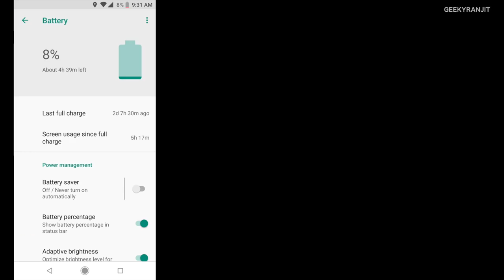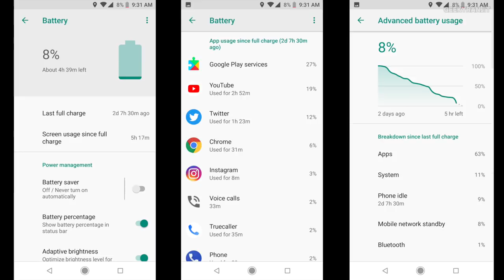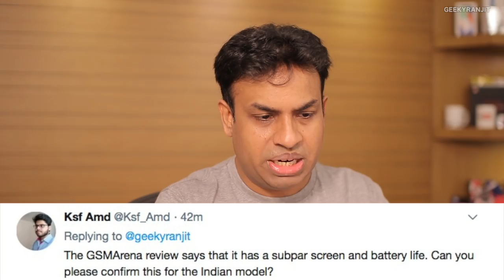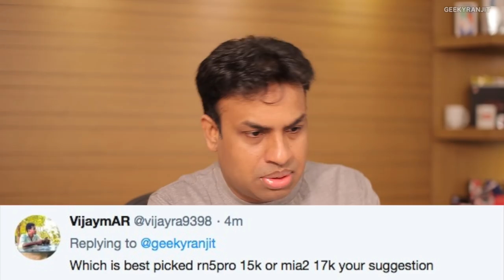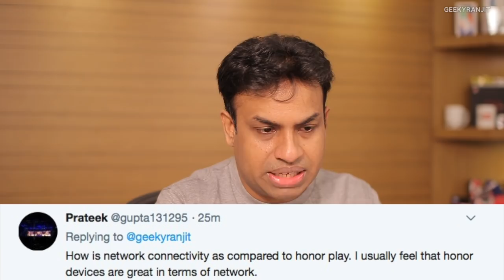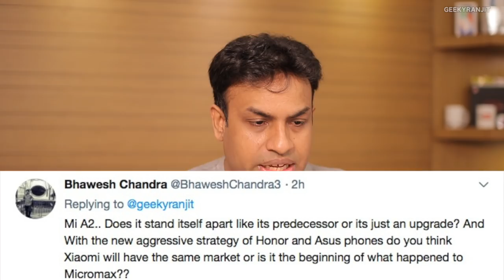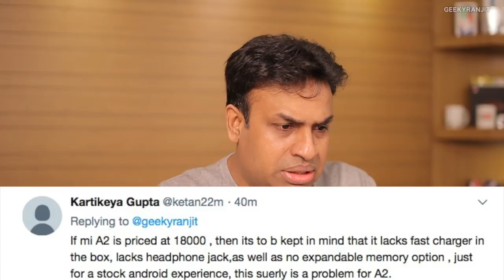Mi A2 FAQ - Android One Smartphone Your Questions Answered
Xiaomi Mi A2 Smartphone FAQ and I answer 15 of your common questions ranging from battery life to other features after using this smartphone for 6 days.